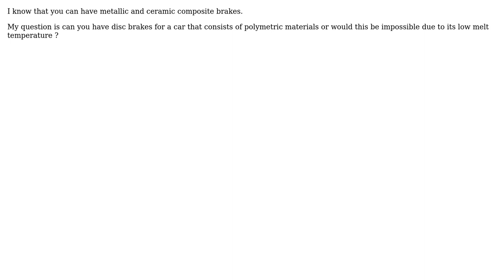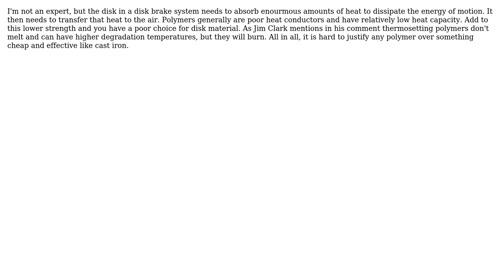Engineering: Polymer based disc brakes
With thanks & praise to God, and with thanks to the many people who have made this project possible! | Content (except music & images) licensed under CC BY-SA | Music | Images & others | With thanks to user Eric S user Dan Khan and the Stack Exchange Network Trademarks are property of their respective owners. You are responsible for your own actions.